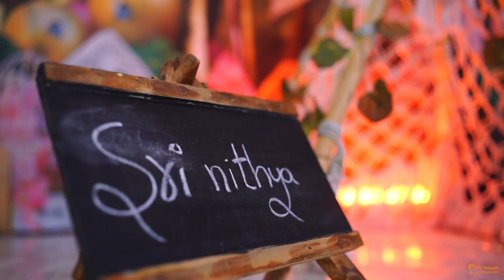Sri Nithya birthday teaser Shri SVS Photography